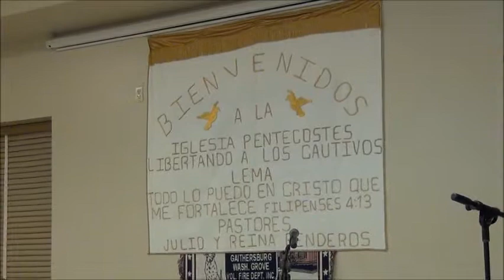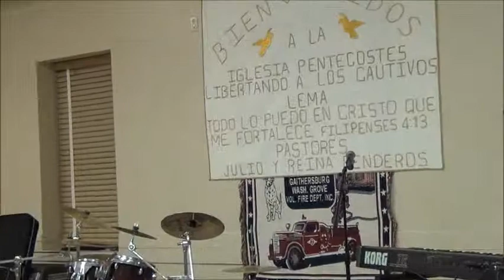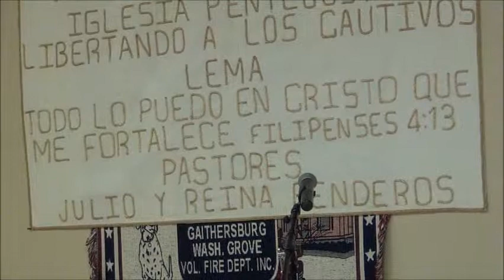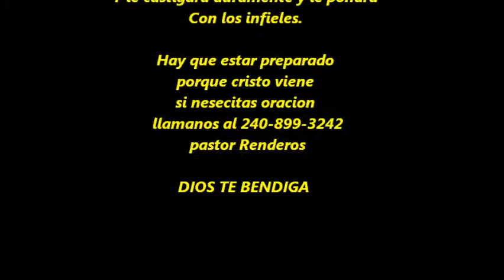Asercados a el y el se asercara a vosotros